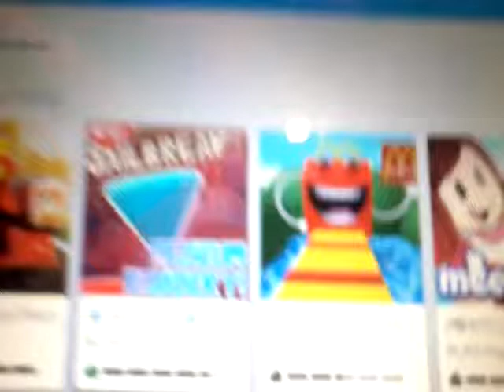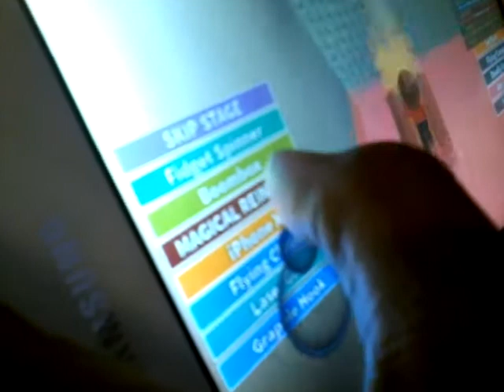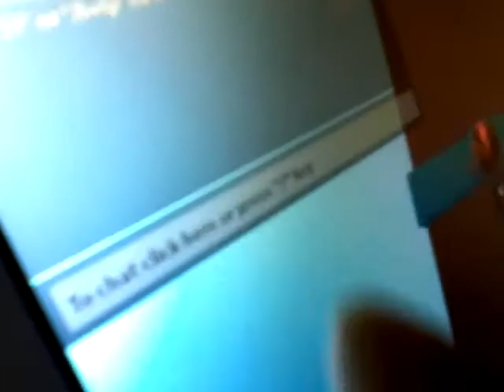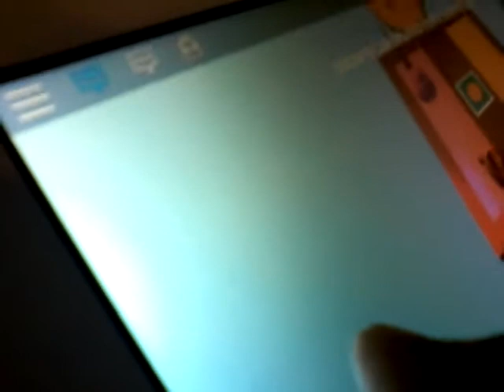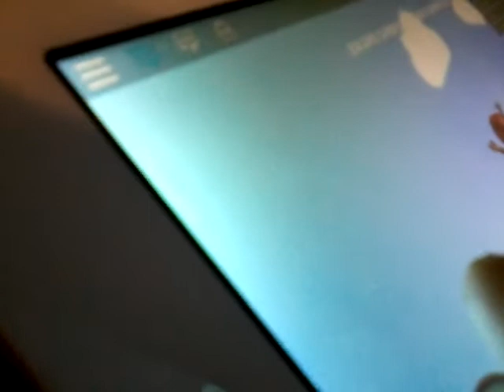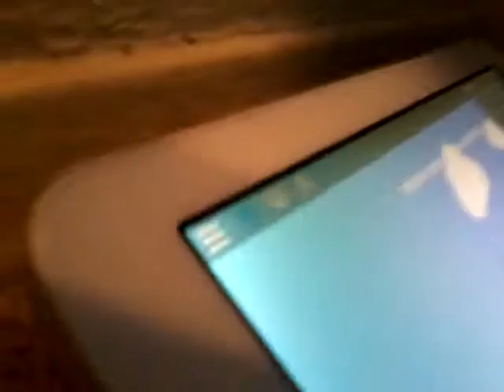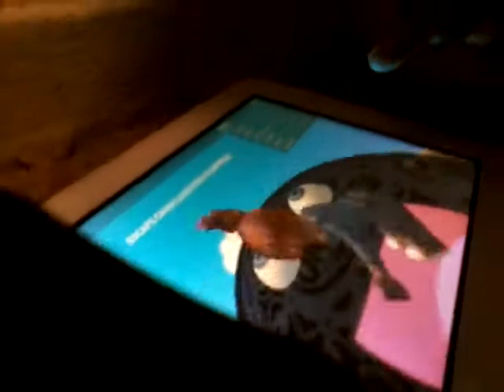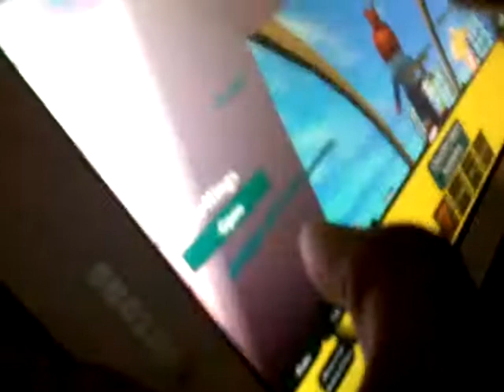Christian plays robloxs in two places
Robloks gameplayer